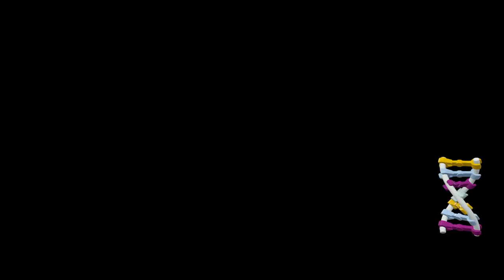Alex Plays Lego Jurassic World